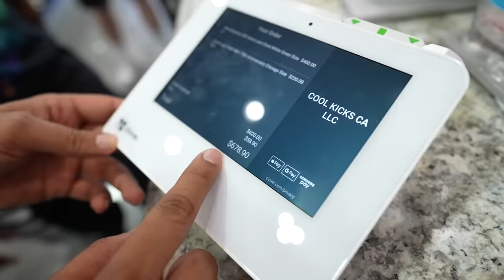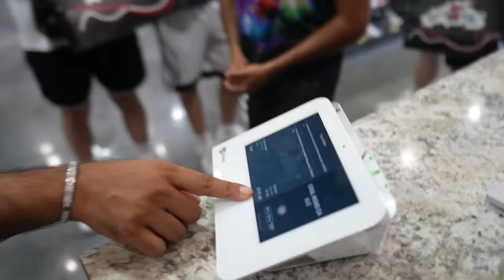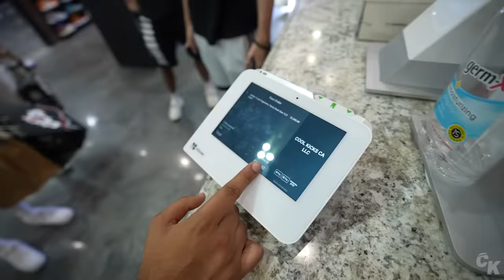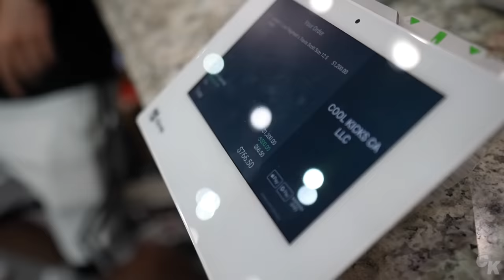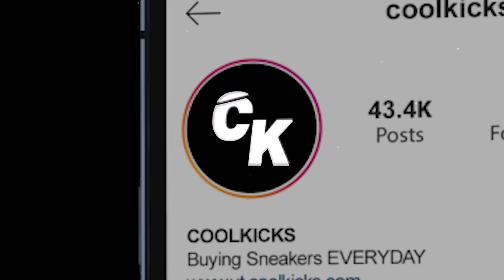Sidemen Go Shopping For Sneakers At COOLKICKS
Visit Cool Kicks:
7565 Melrose Ave Los Angeles, CA - (COOL KICKS LA)
7718 Melrose Ave, Los Angeles, CA 90046 - (The CooL)
6701-U Loisdale Road, Springfield, Virginia - (COOL KICKS VA)
7578 Melrose Ave, Los Angeles, CA 90036 - ( Melrose Sports Cards)